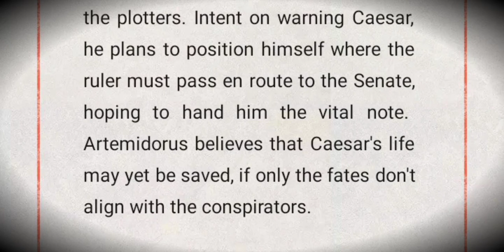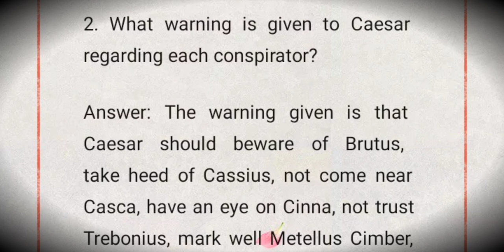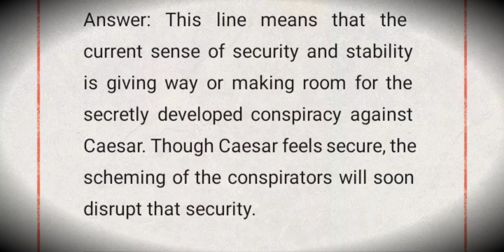julius caesar act 2 scene 3 question answer | summary